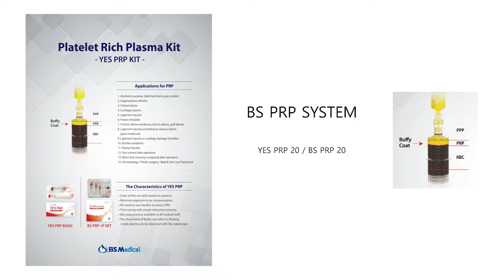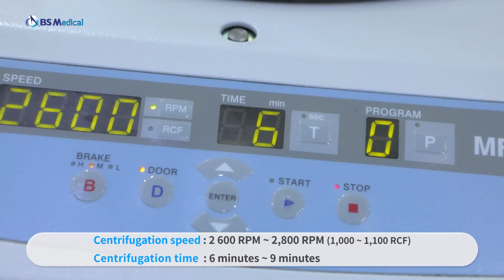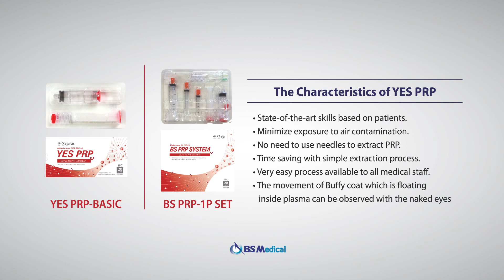(주)비에스 메디칼_YES PRP KIT / BS PRP SYSTEM(PLATELET RICH PLASMA)